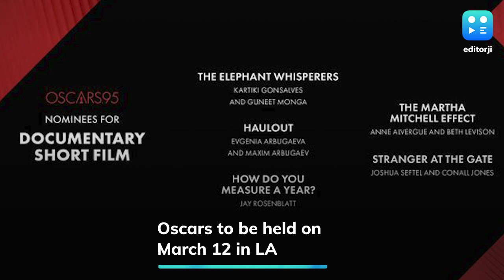Oscars 2023 Nominations: ‘All That Breathes’ And ‘The Elephant Whisperers’ Earn Nomination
Shaunak Sen’s ‘All That Breathes’ has earned an Oscar nomination for India in the Documentary Feature Film category. The film is competing in the category with — ‘All the Beauty and the Bloodshed’, ‘Fire of Love’, ‘A House Made of Splinters’ and ‘Navalny’.